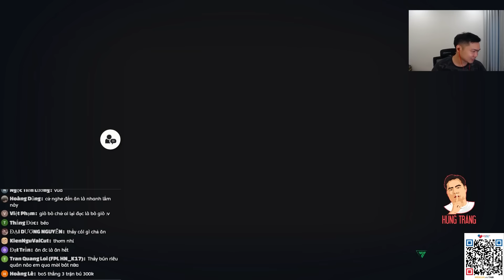TABI VS TIZJ | KÈO BO3 BÓNG ĐÁ ẨM THỰC VÀ CÁI KẾT | Tabi Tuấn Anh